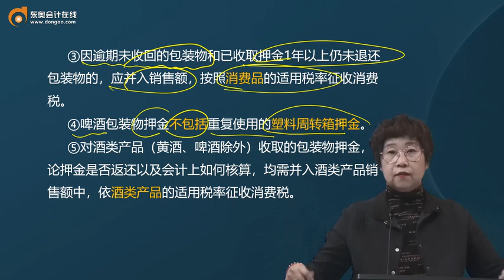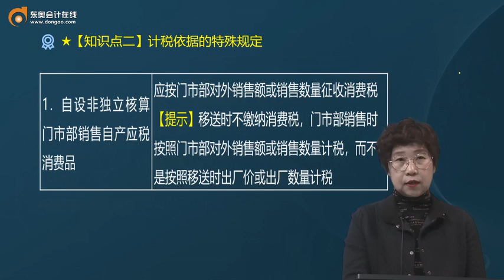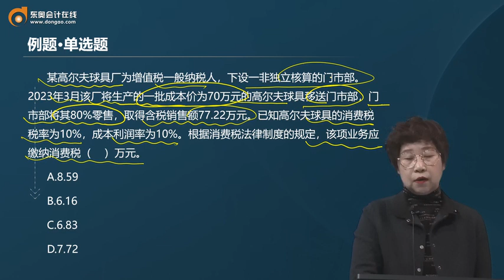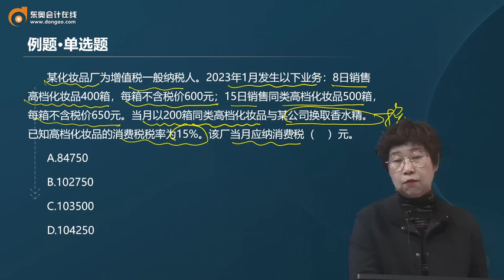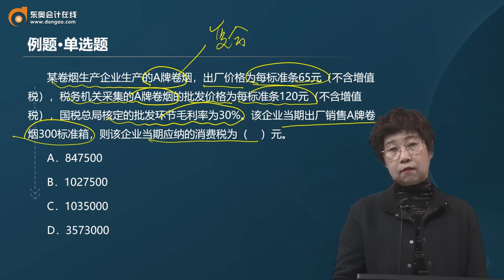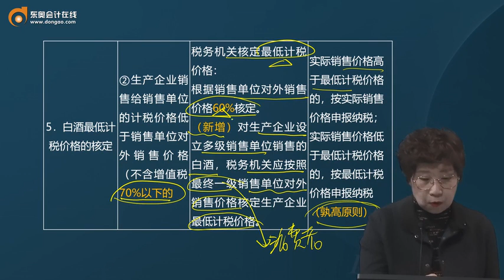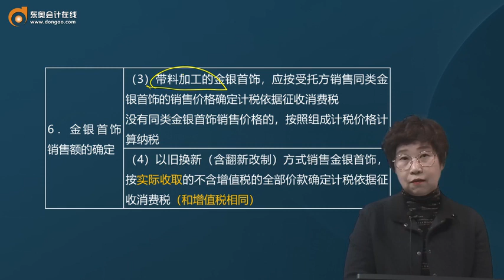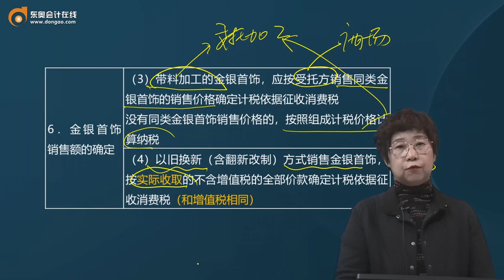2023 CPA 税法 马兆瑞 基础班 第31讲 计税依据